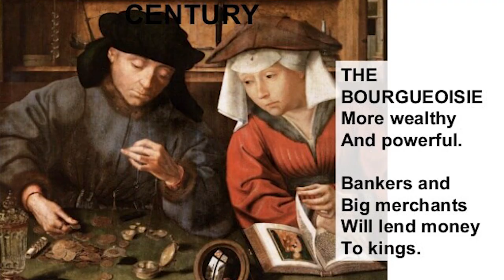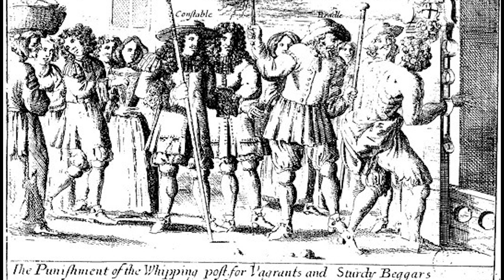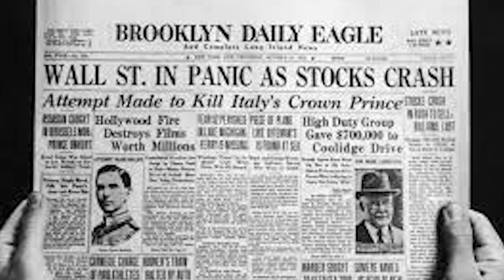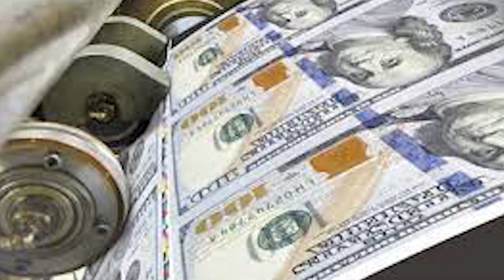Who Is The Rothschild Family & How Much Power Do They Have?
Rothschild family, the most famous of all European banking dynasties, which for some 200 years exerted great influence on the economic and, indirectly, the political history of Europe. The house was founded by Mayer Amschel Rothschild (b. February 23, 1744, Frankfurt am Main—d. September 19, 1812, Frankfurt) and his five sons, Amschel Mayer (b. June 12, 1773, Frankfurt—d. December 6, 1855, Frankfurt), Salomon Mayer (b. September 9, 1774—d. July 27, 1855, Vienna), Nathan Mayer (b. September 16, 1777—d. July 28, 1836, Frankfurt), Karl Mayer (b. April 24, 1788—d. March 10, 1855, Naples), and Jakob, or James, Mayer (b. May 15, 1792—d. November 15, 1868, Paris). Starting out in a Frankfurt banking house, Mayer and his sons became international bankers, establishing branches in London, Paris, Vienna, and Naples by the 1820s. In addition to banking and finance, the Rothschild businesses have encompassed mining, energy, real estate, and winemaking. From the early 19th century the family has been known for its considerable charitable activities, particularly in the arts and education.